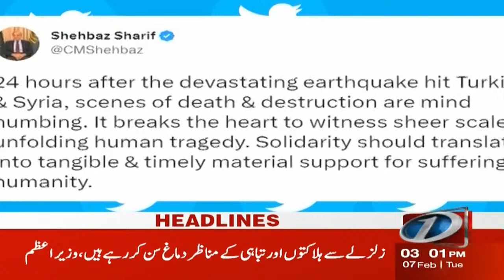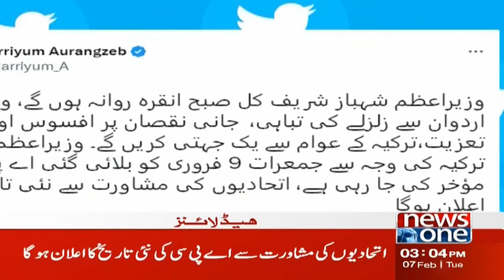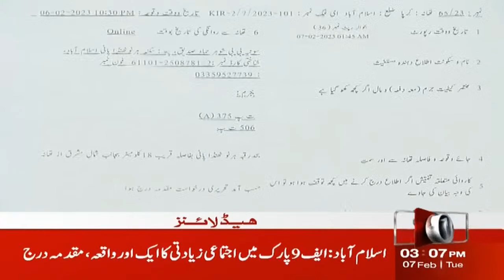3 PM Headlines | Ex-President Gen Pervez Musharraf Funeral Prayers | NewsOne | 7-Feb-2023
3 PM Headlines | Ex-President Gen Pervez Musharraf Funeral Prayers | NewsOne | 7-Feb-2023